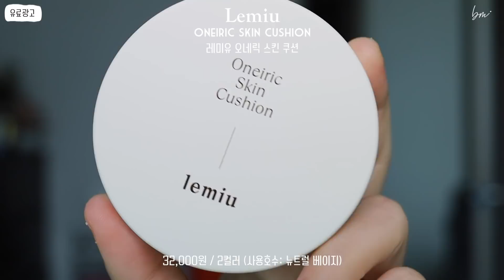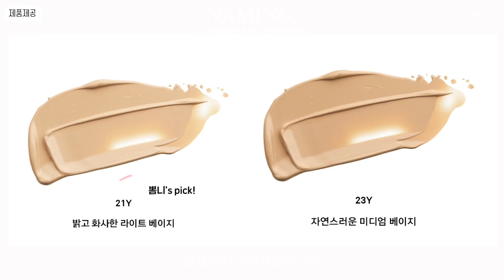(sub) 요즘 쿠션 뭐가 좋아?🤔 쿠션 구매 전 필수시청! 5종 꼼꼼 비교해드림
♡ 브랜드로부터 노출의무 없이 제공받은 단순 선물을 포함하고 있습니다.

오네릭 스킨 쿠션
32,000원 / 2컬러 (사용 호수: 뉴트럴 베이지)

너무 매트하지도, 너무 촉촉하지도 않은 세미매트와 세미글로우 사이의 쿠션으로
기초 스킨케어를 어떻게 하느냐에 따라 피니쉬가 좀 달라지는 제품이에요!
요즘같이 날이 많이 더울 땐 스킨케어를 좀 가볍게 하고 사용해주면 너무 글로우하지 않게 딱 알맞게 표현 가능해요.
나스 신상 광채 쿠션이랑 비슷한 느낌!

양이 많이 들어있어 한 번에 꾸욱 누르지 말기! 양조절 필요해요.
얇게 한 두번 레이어링 해주면 마치 깐달걀처럼 피부표현 가능해요.
커버력은 중간 이상으로 붉은 기와 자잘한 잡티와 트러블은 자연스럽게 커버 가능해요.

완전 매트파가 아닌데도 지속력이 꽤 우수한 편이에요.
날이 습하던 날 이거 바르고 외출해서 땀 뻘뻘 흘리다 돌아왔는데도
유분감은 어느정도 올라왔지만 더럽게 무너지거나 모공에 끼이거나 그런 거 없이 잘 유지되었어요.

매트파가 아니다보니 매트한 제품들보다는 마스크에 더 묻어나긴 해요.
하지만 마스크에 긁히더라도 긁힌 부분이 너무 눈에 띄게 거슬리지 않는다는 거!
시간이 지나면 피부 유분과 잘 어우러지고 다크닝이라기 보다는 반의 반 톤 정도 다운되며 차분해지는 느낌!

너무 매트한 제품들은 땀 흘리고 유분 올라온 위에 덧바르면 뭉치고 엉겨붙는 느낌이 있는데
이 제품은 그렇지 않아서 닦아내지 않고 그냥 막 얹어줘도 처음 화장한 것처럼 표현이 되더라고요!

시국이 시국인지라 매트피니쉬가 판치는 상황에 많이 지친 분들께 딱 알맞을 쿠션인 것 같습니다.
평소 속건조가 심해서 매트한 피니쉬는 안맞는다, 파우더 처리를 하더라도 세미글로우 타입이 잘 맞는다 하는 분들께 추천드려요!

레이어드핏 쿠션
28,000원 / 2컬러 (사용 호수: 21Y)

컬러가 둘 다 자연스러운 옐로우 베이스 톤이라
화사한 핑크베이스를 선호하신다면 다소 아쉬울 수 있을 것 같아요.

얇고 쫀쫀하게 발리지만 시간이 지나며 살짝 보송하게 밀착되더라고요.
처음부터 많이 묻어나지 않아서 양조절이 쉽고
세미매트 피니쉬지만 너무 파우더리하지 않아서 좋았어요!

대신 여름철엔 살짝의 파우더처리 필요할 것 같아요.
저는 개인적으론 여름보다 봄, 가을에 더 잘 쓰게 될 것 같아요!
뽀송파보단 쫀쫀파에게 추천드리는 제품이에요.

각질 많은 부분에 바르면 처음엔 살짝 일어나나 싶은데
시간이 지난 후 유분기와 어우러지면서 괜찮아지더라고요!
커버력은 중간 이상으로 자잘한 잡티나 붉은 기 커버 정도까지 가능한 정도예요!
아무래도 완전 뽀송파는 아니다보니 마스크 묻어남이 있는 편인데요
대신 마스크에 긁혀도 그게 붉게 눈에 띄게 긁히지 않더라고요!
마스크에 긁히는 부분이 살짝 하얗게 뜨는데 손으로 살짝 닦아내주면 괜찮아집니다.

제형 자체가 본래의 유분기와 잘 어우러지고
시간이 지난 후 반 톤 정도 어두워져 자연스러워지더라고요!
수정용으로도 좋았던 게 적당히 촉촉하게 발리면서 적당히 보송하게 마무리되어
유분감이나 각질과 얽히지 않아서 좋았어요!
베이스 용으로도, 수정용으로도 추천드려요!
지성분들 보다는 건성 혹은 건성에 가까운 복합성 분들께 추천드립니다.

노세범 쿠션
23,000원 / 4컬러 (사용 호수:21N)

단순히 파우더리한 마무리감이 아닌 포슬포슬한 느낌이에요.
이 제품이 헤라 블랙쿠션, 설화수 신상 쿠션이랑 비슷한 마무리감인데
대체적으로 이런 마무리감을 지닌 제품들이 마스크에 묻어남이 정말 적더라고요!

그리고 베이스 용으론 좋지만 수정용으론 비추예요.
수정용으로 쓸거라면 이미 발라져있던 베이스를 닦아낸 후에 새롭게 바르길 추천드립니다.
유분감이 올라온 상태에서 그냥 덧바르면 나도 모르게 들떠있거나 각질이 일어나있는 부분에 엉겨붙어서 예쁘지 않더라고요.

커버력은 중상으로 우수한 편이지만 두께감있게 얹어질 수 있어서 양조절 필수입니다.
양조절 잘 해서 바르면 깔끔하고 예쁘더라고요!
바른 직후에 모공 부각이 살짝 있는데 시간 지나며 유분기와 잘 어우러지면서 괜찮아지더라고요.

파우더리한 제형이라 시간이 지난 후 들뜨거나 속건조 느껴질 수 있고
제 경우에는 각질부각 및 코 옆 끼임 있었습니다.
딱 요즘같이 더운 날씨에 사용하기 좋을만한 제품인 것 같고
건성분들 보다는 지성 분들께 더 추천드려요!

소다 레이어 쿠션
28,000원에 / 3컬러 (사용 호수: 라이트 베이지)

셋 중 하나는 톤업쿠션이라 실질적으로는 2가지 컬러로 보시면 될 것 같아요.
탄산수 성분이 들어있어서인지 쿨링감 있고요
진~~~짜 얇게발리고 처음엔 촉촉하지만 보송하게 밀착됩니다.
자잘한 모공 커버를 잘해주고 실키한 느낌으로 군더더기 없이 깔끔한 표현이 돼요
자칫 건조할 수 있는 피니쉬인데 건조하기 직전에 딱 적절하게 잘 멈춘달까?
정말 로드샵에서 이 가격에 이런 퀄리티라니,, 스킨푸드 칭찬해,,

밀착력이 우수해서 마스크에 묻어남이 정말 적은편이고요
그래서인지 지속력도 좋습니다.
다크닝도 거의 없고 처음 발랐을 때보다 살짝 어두워지는 느낌?
보통 이렇게 보송하고 밀착력 좋은 마무리감의 쿠션들이 수정용으로 덧바르면 엉겨붙는 경우가 있는데 이건 그렇지 않더라고요

여름에 쓸만한 보송한 마무리감의 가벼운 쿠션 찾는 분들께 추천드리고요
대신 건성은 건조할 수 있어서 기초케어 탄탄히 해주어야 합니다.

마이크로 카밍핏 쿠션
28,000원에/ 3컬러 (사용 호수: 201호)

알로에성분이 들어있어 수분 진정 효과까지 있다고해요!
워낙 좋다는 후기가 많아서 기대를 너무 했는지 기대보다는 무난했어요.
이 제품도 세미매트지만 이니스프리 보다는 촉촉한 피니쉬고요.
그래도 건성분들은 스킨케어 잘해줘야할 것 같습니다.
얇고 가볍게 발리지만 완전 매트는 아니라 그런지 밀착력은 다소 아쉬운편이에요.
제가 써 본 문샷 쿠션들 중 가장 얇게 발립니다.
커버력은 중상! 얇게 발리는데 커버력은 또 좋은 편이에요.
바른 직후 피부표현이 정말 예쁩니다.

하지만… 시간이 지나며 속건조가 느껴지고 주름 끼임, 모공 부각이 있었어요.
유분기 올라오면서 모공 사이와 코 옆에 하얗게 몽글몽글하게 끼이더라고요.
근데 신기한 건 닦아내지 않고 그냥 덧발라도 처음 화장한 것처럼 말끔하게 표현돼요.
첫 화장용 보다는 수정용으로 좀 더 추천드립니다.
지성분 보다는 건성, 수부지 분들께 추천드려요.